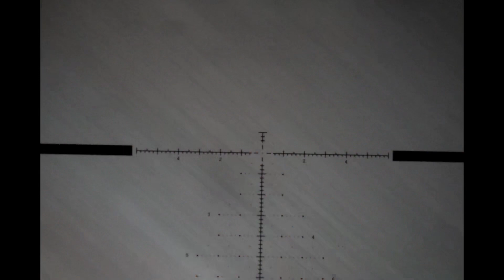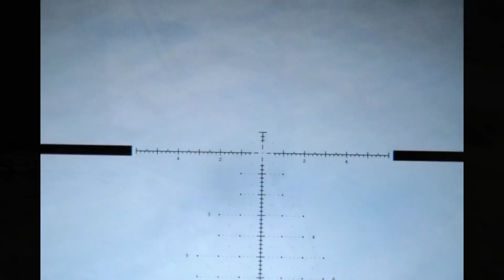GBPRA 12rnd stage. 6mm creedmoor 110 A tip sparks